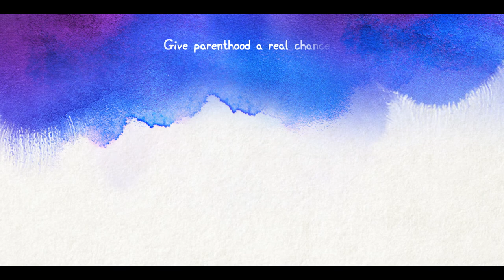TOI_NOVA IVI Fertility TVC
Ink and watercolor Animation .( Stop Motion)
CLIENT:- Times of India

Creatives :
Sumitra Sengupta
Swasti Ray

Servicing:
Sameer Sachdev
Isra Mahmood

Production House:- Paper Dragon Studio Pvt. Ltd

Director:- Nikholai

INK artist: prittam priyalochan, And Marandi
Dop:- John Wilmor
GFX: Rupesh Singh and Manuj Kansal
Storyboard: Ravi Ranjan.